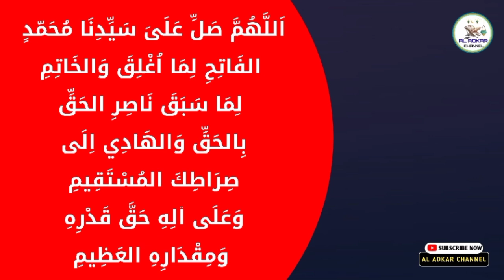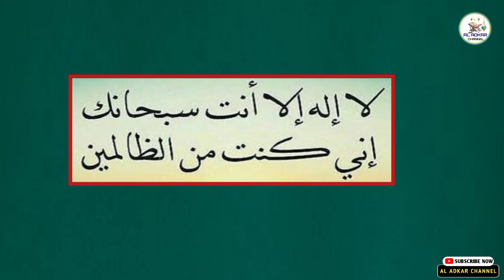ഈ ദിക്ർ ചൊല്ലുന്നവരെ പോലും പൊള്ളും💥പെട്ടന്ന് എല്ലാം സാധിക്കും💯| swalath fathih | dikr | dua | dhikr